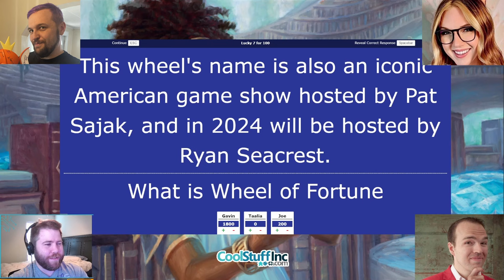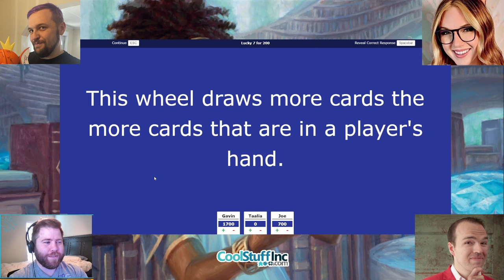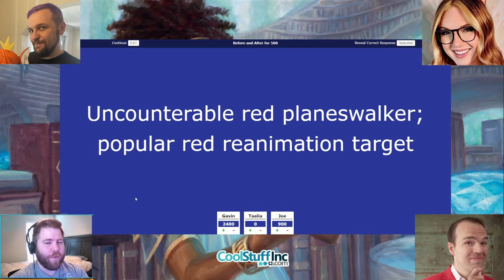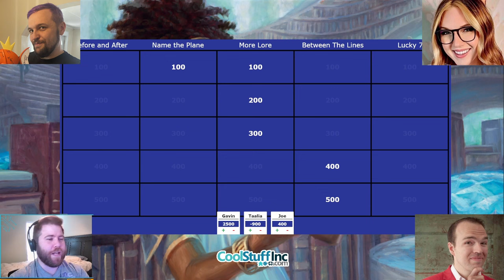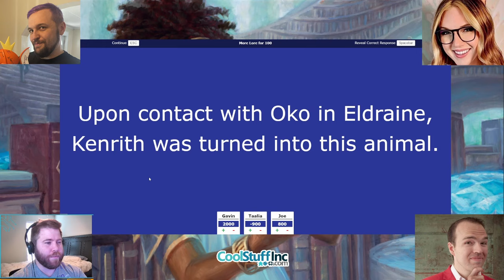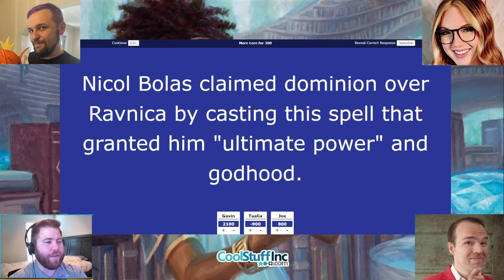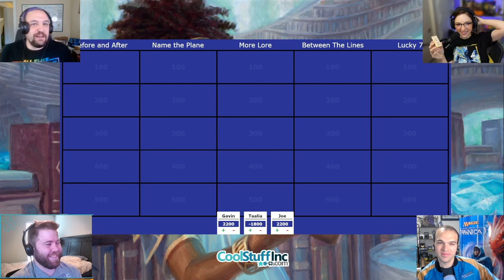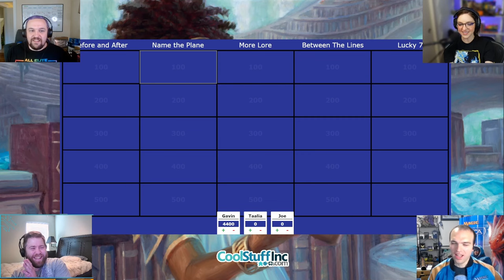MTG JEOPARDY (feat. Gavin Verhey @GoodMorningMagic, @Taalia_Vess, and Joe Cherries)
Watch every MTG Arena game live on Twitch!

MTG Arena
Magic: The Gathering Arena
MTGA
Mtg Arena Standard
Deck Guide
Magic Arena
MTG Arena Alchemy
Gameplay
Best of One
BO1

The style of this video is similar to Crokeyz, MTGMalone, and LegenVD in parts. A large influence for me to create this type of content in general has come from content creators like CGB CovertGoBlue and HelloGoodGame.

Get And The Mountain by Michael Levine and over 1M + mainstream tracks

License ID: MyO6AyG43vp